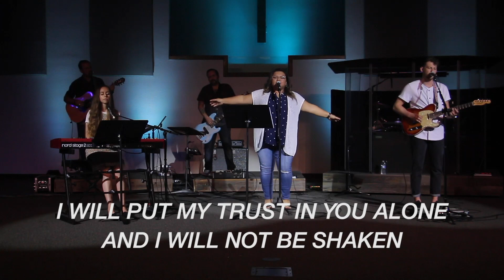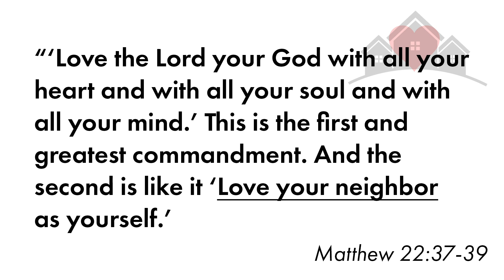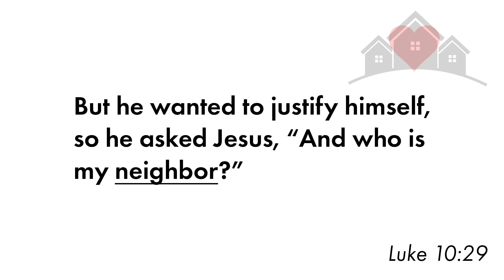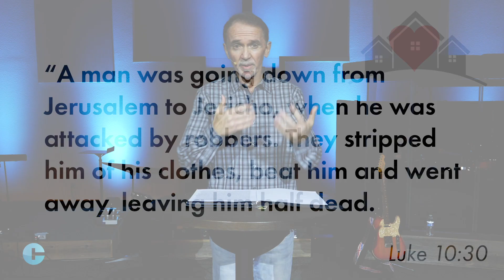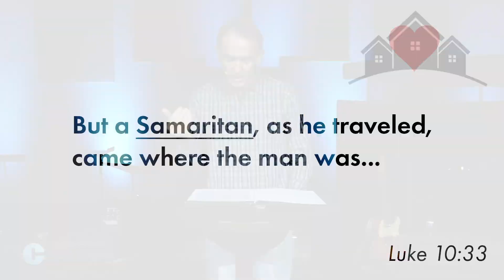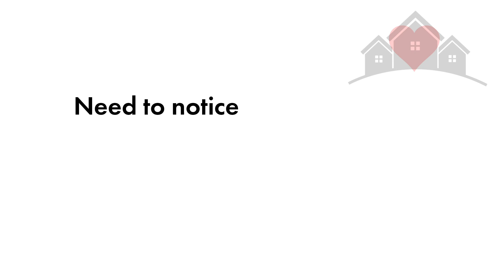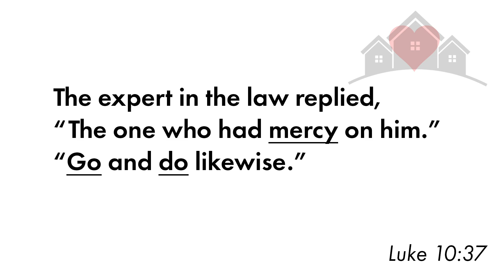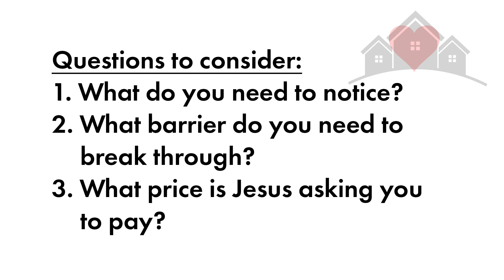Sunday Service | Love Your Neighbor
For more information and to partner with us to continue to be a blessing,

Amazon App